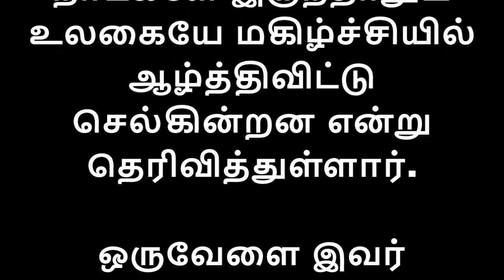உங்களுக்கு வாழ்க்கையே பிடிக்கவில்லையா,சலிப்பாக இருக்க?அப்படியானால் நிச்சயம் இது உங்களுக்கு தான்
வாழ்க்கை எப்படி வாழ வேண்டும்? ஒவ்வொரு நொடியும் ரசிச்சு வாழுங்கள் ஏன் என்றால் நாம் வாழற வாழ்க்கை தற்காலிகம் தான் நிரந்தரம் இல்லை.